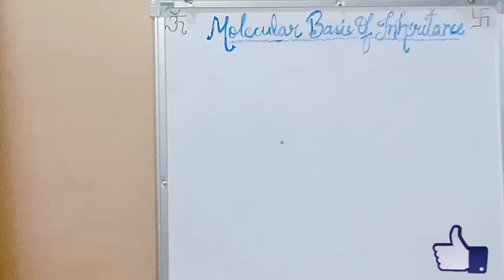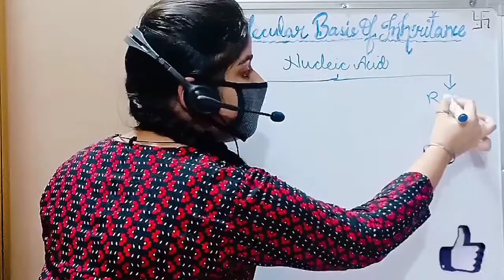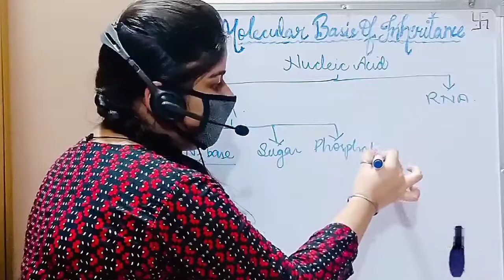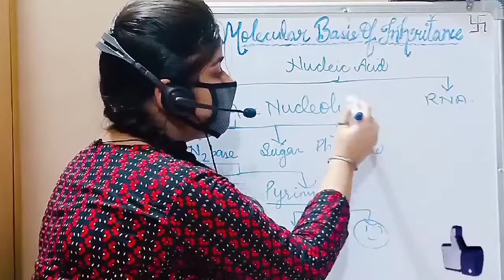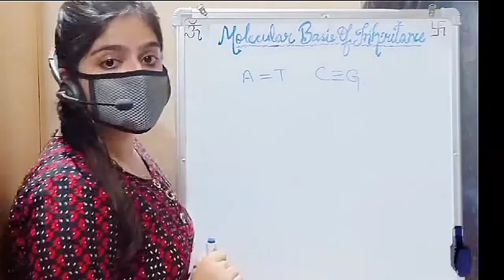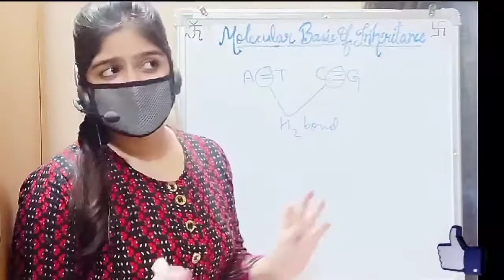NUCLEIC ACID BASIC TERMS|DNA,RNA|BIOLOGY Class 12th Molecular Basis of Inheritance|FOR ALL BOARDS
DNA/RNA and with some basic terms... Nucleic acid
Nucleotides